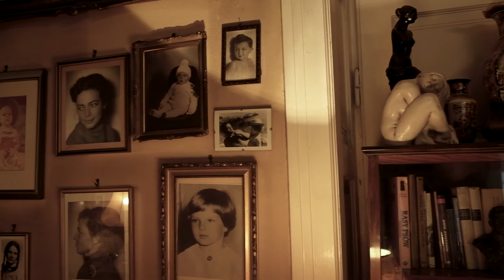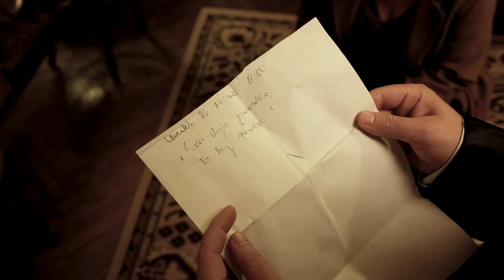[Ród] odc. 4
[Powołani] pierwszy tego typu mini serial realizowany w Krakowie.

Powołani historia trójki przyjaciół, którzy w niewyjaśnionych okolicznościach poznają tajemniczą postać, która zmienia ich życie.

Obsada:
Anna Dzierża -Weronika
Maciej Małysa - Staszek
Marcin Wiercichowski - tajemnicza postać
Krzysztof Stanio - Wiktor

Zdjęcia: Piotr Gawor
PiotrMaksymilian Pictures
Dźwięk: Patryk Kusek
Mastering: Marcin Ochel